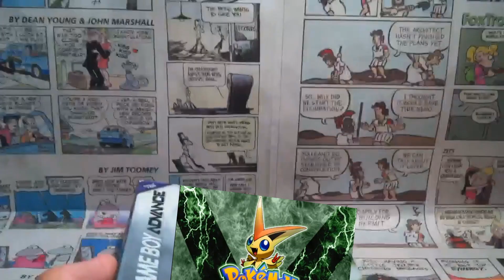Pokemon Omicron: The Movie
a wonderful video